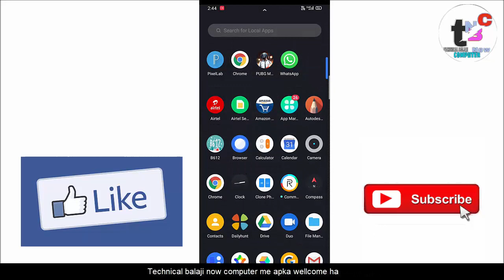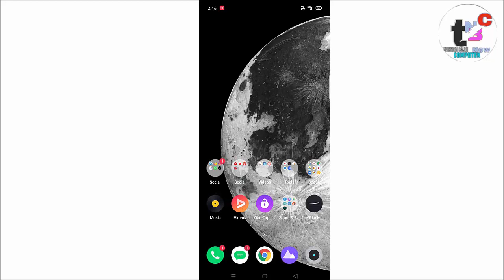watch time kaise check kare || youtube watch time kaise dekhe ?